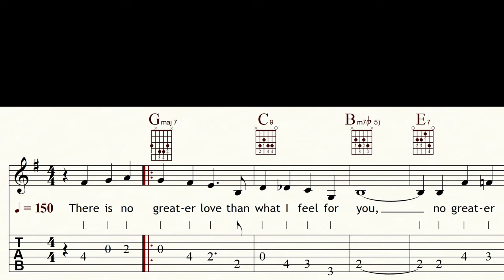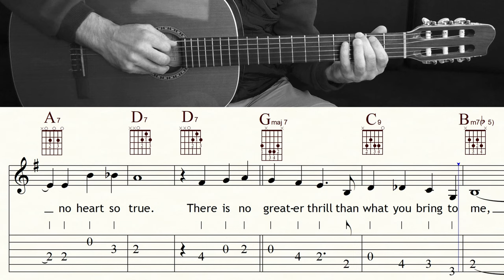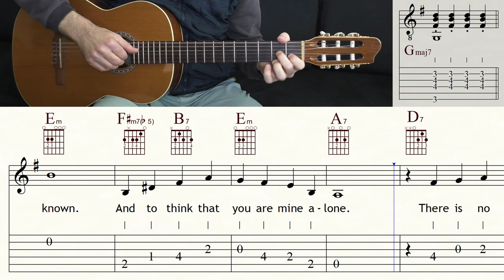THERE IS NO GREATER LOVE | ISHAM JONES | Complete | Guitar Lesson | Lyrics, TAB & Sheet Music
THERE IS NO GREATER LOVE is a 1936 jazz standard composed by Isham Jones, with lyrics by Marty Symes. It was the last hit song for Jones's orchestra before the bandleader turned the orchestra over to Woody Herman, beginning the latter's 50-year career as a bandleader. The song is often played as a ballad – an example of this approach is Dinah Washington's 1954 recording on Dinah Jams. Medium-tempo swing renditions have also been recorded by several artists, including Miles Davis, Gene Ammons, and Sonny Stitt. (Wikipedia)

Become a channel member and receive exclusive benefits:
Kanalmitglied werden und exklusive Vorteile erhalten:

Classical guitar: GODIN 'LA PATRIE' CONCERT
Bass: IBANEZ GROOVELINE G105
Drums: EZ DRUMMER 2
Music Notation: FINALE 14
Screen-Recorder: OBS
Microphone: RODE NT 3
DAW: STUDIO ONE 2
Audio Interface: FOCUSRITE SCARLETT SOLO 3rd Gen
Camcorder: PANASONIC HC-V777
Video-Edit: DAVINCI RESOLVE 17

0:00 Count in
0:04 A1
0:55 A2
1:46 A3
2:37 Video suggestions